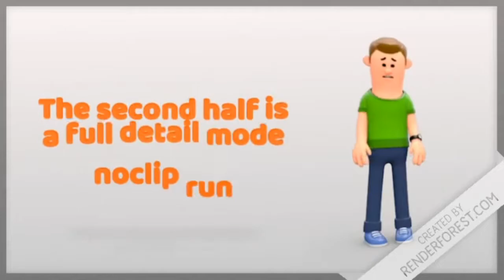Equinox by TriplasH (Unrated Hard/Insane Demon) | Geometry Dash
This is a level by a pretty good friend of mine that was released 4 months ago. If anyone remembers me uploading Lament, this is made by the same person who made that level. I was the first victor of it, beating it on the first day it came out, but I didn't record because of lag issues. Although it was still somewhat laggy while recording, I really wanted to get a video out for this level.
As you can tell, since this is an unrated level that not many people have heard about, I added a no-clipped full detail mode run at the end of the completion. Sorry about it being laggy and sorry for this video being so long but if you look at my fps counter I was averaging 40fps at the drop on full detail so I didn't want to deal with that from 0.
I've wanted this level rated for a while now and I used to ignore a few issues with it but there are a couple things I want to say. First off, the gameplay is extremely unbalanced, mostly in the ship parts in the pre-drop which are genuinely some of the hardest ship parts I've ever played. Other than it being unbalanced the gameplay is a blast, though, and its overall one of the most satisfying levels I've played. Xaro also played this level during a level request stream and didn't end up sending it because of, at least to my knowledge, the over usage of black glow, making everything really dark in full detail. I can understand this complaint but there are only a few parts where this really bothers me, although of course, it would most likely be better without the black glow. The deco still stands out to me though as being better than quite a few newly rated demons I've beaten, even if Triplash has made better since the release of this level.
Speaking of Triplash, for those who don't know who he is, he has a part in Lucid Chaos, Storming Summit, Secret Boss, and he's a backup decorator for POW. I'm really happy he's finally getting some creating recognition that he deserves, especially since he's even further improved since he made this level, but it would still be really awesome to see either this level or Lament get at least a star rating so he has some CP to back up his creating. Either way, this level is pretty cool and I would highly recommend it.
edit 6/14/21 - changed title to hard/insane demon

Level ID: 62035373
Attempts: 569 total, 332 to initially complete 237 to rebeat
Enjoyment Rating: 8/10
Demon Number: N/A